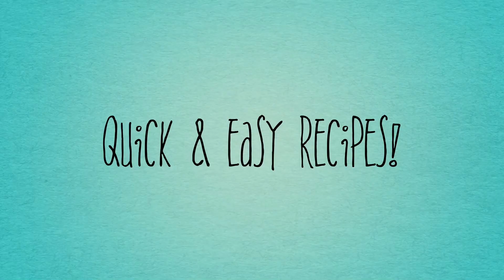Teriyaki Beef Skewers | With Guest Chef Candice Eisenberger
Learn how to make this quick and easy teriyaki beef skewers recipe - on the grill OR in the oven! You might also see this called beef shish kabobs, beef kebabs, beef satay, or beef on a stick.

Where to find Candice and her next gigs in New Jersey and the New York City metropolitan area:

0:00 Intro and Ingredients
1:40 Marinate Beef in Teriyaki Sauce
2:25 Skewer the Beef
4:30 Place in Oven, Plating and Tasting
5:15 Where to find Candice

***Set your oven to 375 Degrees
Ingredients:
Teriyaki Sauce
2 Teaspoon Garlic- Chopped
2 teaspoons Ginger- Chopped
1 Teaspoon Olive Oil
5 Tablespoons Soy Sauce
 5 Tablespoons Honey or Brown Sugar
1 Tablespoon Corn Starch mixed with 1 Tablespoon Water
Method:
Sauté garlic and ginger in oil for about a minute and a half. Do not brown!!!
Add Soy sauce and honey ( or sugar).
Add cornstarch mixture and bring to a simmer. Simmer only  for 15 seconds.
Remove from heat and cool.

Ingredients
1 Recipe Teriyaki sauce
1 pound of beef - sliced thin ( I used Rib eye)
1 Tablespoon Garlic - Chopped
1 Tablespoon Ginger- Chopped
Skewers- as needed
1 orange for Garnish- Optional

Happy Cooking!!!